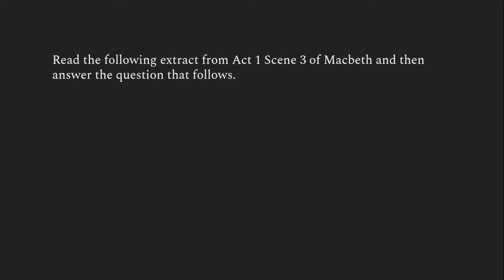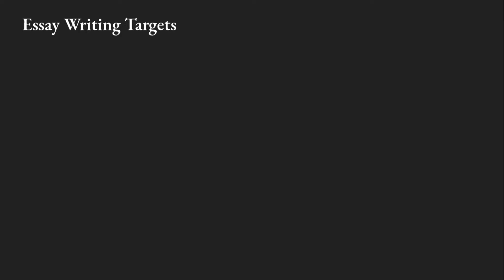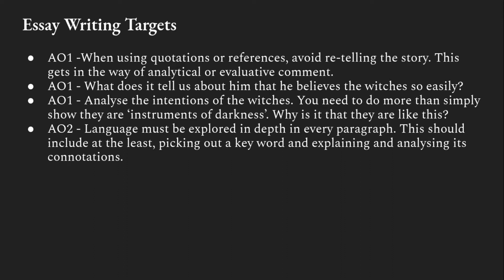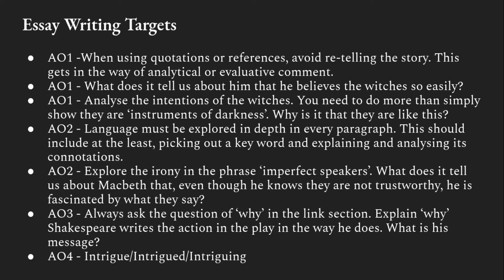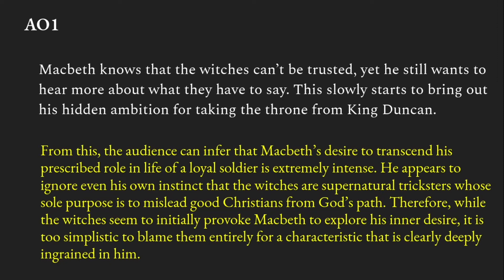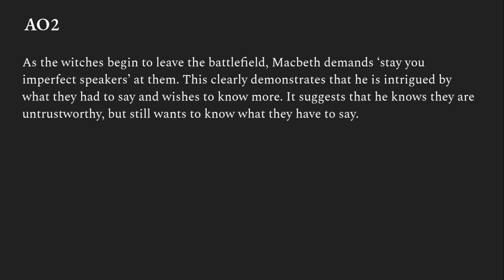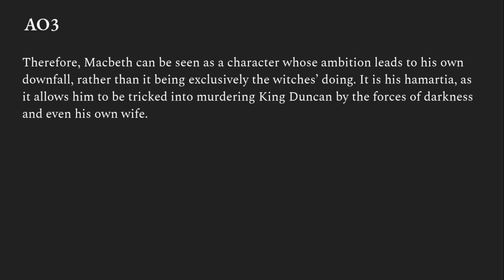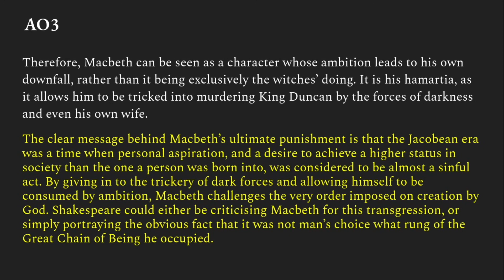Improving Your Macbeth Essay - How to Achieve Band 5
In this video I show some basic ways to quickly improve the quality of your GCSE English Literature essay writing. I will give you real examples of how you can level up band 3 and 4 responses to band 5.